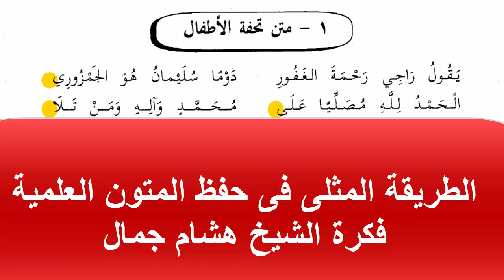الطريقة المثلى فى حفظ المتون العلمية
For anyone who wishes to memorize the Quran (online) ,,, Communicate via WatSab,
• • ✬ (✪) ✬ • • User Name Remember Me? ◀حلقات {{قناة القرآن الكريم حياة القلوب}} لشهر رجب 1441هـ